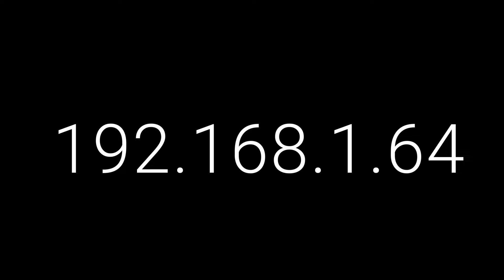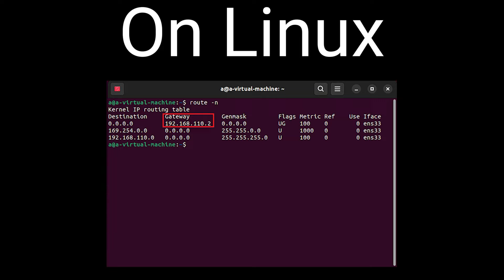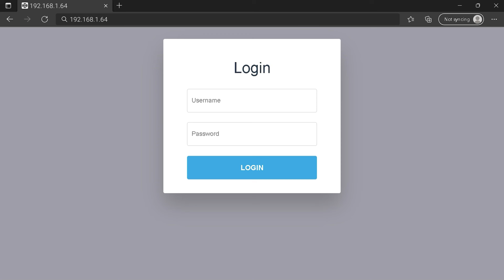192.168.1.64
00:00 Check your Router Manual for 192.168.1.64
00:40 Find your default credentials of 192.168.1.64
00:55 Get your default IP Address
01:30 Go to to get your default credentials
02:05 Connect to 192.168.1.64 IP Address
02:31 Type your credentials to connect on 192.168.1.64